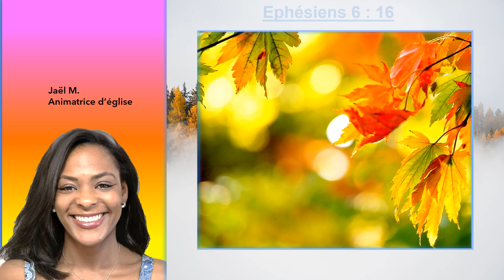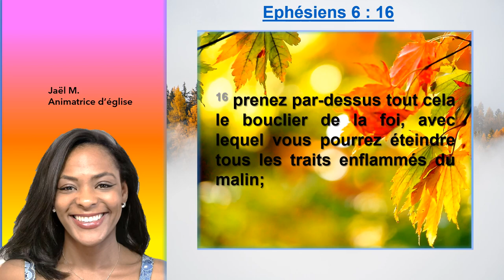Voici comment éteindre toutes les attaques endiablées en Ephésiens 6 :16